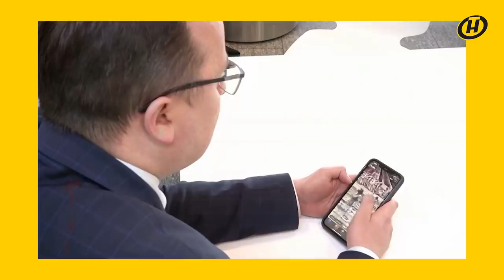Борьба за гранты, деньги и власть: Протасевич о борьбе внутри «беглых»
Сенсационные признания бывшего координатора белорусских протестов и разоблачение соратников. У нового выпуска программы «Марков. Ничего личного» порядка 700 000 просмотров на видеохостинге YouTube. Вдобавок к тому, что миллионы людей по телевизору посмотрели резонансное интервью Протасевича.

Интерес к признаниям, которые проливают свет на закулисье белорусской оппозиции, продолжает расти – даже несмотря на неожиданные возрастные ограничения у ролика. Неужели правду YouTube счёл «шокирующим контентом»?